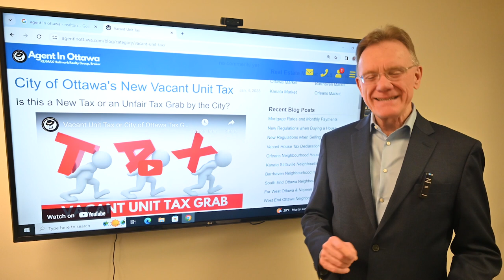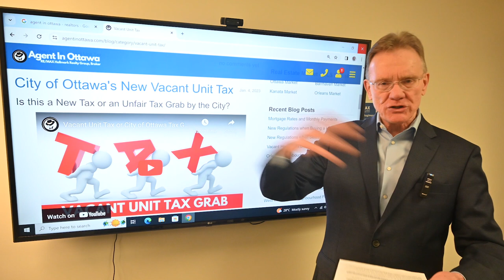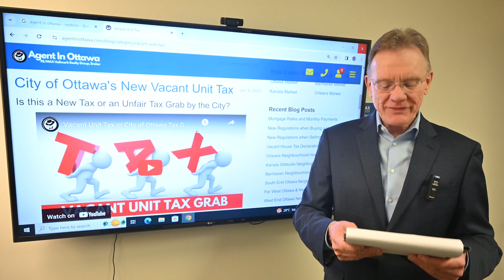Transforming CRAP Into Cash: Ottawa's Vacant Unit Tax Upgrade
Randall Denley Article – Ottawa Citizen. It’s predictable that a handful of cranks would be upset by the City of Ottawa’s totally reasonable and utterly judicious audit of compliance with its brilliant Vacant Unit Tax program. These malcontents think that it is quite enough, or perhaps even too much, for the city to demand annual proof that homeowners actually live in their own homes

These complainers must catch up with the times. Surely in Ottawa, of all places, we must realize that each and every government rule is meant to be vigorously enforced. That’s why the city is randomly auditing 1,525 homeowners and demanding they produce extra documentation to prove they live in their own houses

Perhaps asking people to do this right before Christmas wasn’t the best timing, but even Santa makes a list and checks it twice to see who’s naughty and nice. That’s all the city is doing

We have to see the big picture. Somewhere out there in this metropolis of 1 Million people, there are those who choose to buy a house or condo, pay the taxes and utilities, but neither live in it nor rent it out. At a time when there is a shortage of housing, this is obviously the height of social irresponsibility

The VUT, as it is affectionately known, is intended to correct that problem. To encourage people to rent out those vacant properties, the city will eventually hit them with a tax penalty equivalent to one per cent of the value of their property. Even filing late would cost you $250 and if you only pretended to live in your own house, that’s a $10,000 penalty. How much more encouraging can the city get?

If there is any problem with the VUT, it’s that it doesn’t do nearly enough to solve the city’s vexing shortage of affordable housing. Sure, it will generate a bit of money for social housing and maybe encourage some people to become landlords, but so much more can be done

Building on the success of the VUT, it’s time for the Communal Residential Action Plan (CRAP). Think of all those empty-nesters living in their big houses with spare bedrooms galore. Now think about the 12,000 people who are on the city’s social housing list, hoping for larger, cheaper accommodation

It’s a marriage made in Heaven. Instead of rattling around in that big house all alone, the 90-year-old widow could enjoy the company of an entire family, who could move into her home and live communally.

Communal living, we have recently been told by city officials, is an exciting idea, so surely the more of it the better. The widow wouldn’t have to do a thing. The city itself would supply her new tenants.  Well, not tenants in the usual sense.  Perhaps co-living partners would be a better term.

Some might oppose this approach, but a tax penalty of one per cent of the property’s value would surely encourage them. If not, just make co-living mandatory. The idea is simply too good to be ruined by stuffy reactionaries who believe that because they “own” a house, they should have the right to decide how it’s used.

Why, this is just selfish, old-fashioned thinking. As the city has already demonstrated with the VUT and rules restricting short-term rentals, how you use your property is up to government, not you.

The new CRAP plan would be applauded by progressive city councillors and their supporters across the city. It would take equity and inclusion to whole new levels. Why should you live in a home that’s larger than you need when another family has to put up with inadequate space? That’s hardly equitable. What could be more inclusive than having others right in your own home?

This is Ottawa’s chance to be on the cutting edge of housing policy. With the new VUT-CRAP plan, we would be the envy of the world.

I thought this was a great tongue in cheek article by Randal Denely. It was hilarious to read so many peoples comments who thought he was serious.
I still can’t get over the fact that we have the VUT, It’s a serious government intrusion and overreach tax grab into our private lives. If someone owns their home, pays their taxes and utilities it’s no business of Mark Sutcliffe and company if that person chooses to travel for 7 months of the year.

Speaking of which I am very disappointed that Mr. Sutcliffe would permit this to happen as he ran on a ticket of balanced judgement and he’s also a businessman.

Rather than making 99% of homeowners work to declare that they live in their house, then make another random 1,500 homeowners, jump through additional bureaucratic hoops, why not target the miniscule number of people who they are really after.

For example Hydro Ottawa is owned by the city.  The city provides our water / sewer services. As such they can easily determine if a house has not used hydro or water in a given period of time.  That would strongly indicate that it is vacant.  Or whatever the threshold would be, such as they used only 5% of the average amount of hydro in a given year.  I know some will squak that this is a breach of privacy.